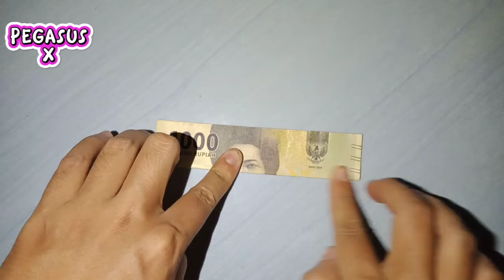ORIGAMI TANDA TANYA ??? ❗❗SIMPLE & MUDAH 😊